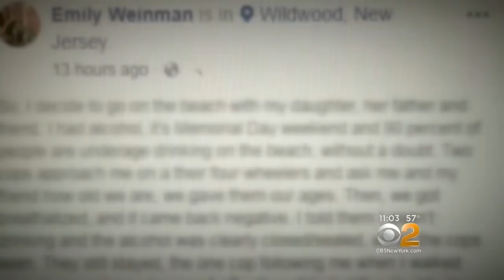Video Of Cop Punching Woman On Beach Goes Viral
Two police officers have been reassigned while an investigation continues into an incident where an officer is seen on video punching a 20-year-old woman in the head during an arrest. CBS2's Hazel Sanchez reports